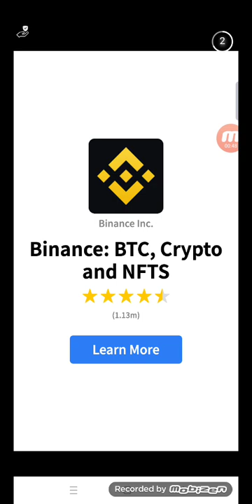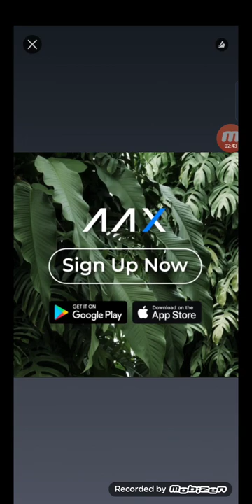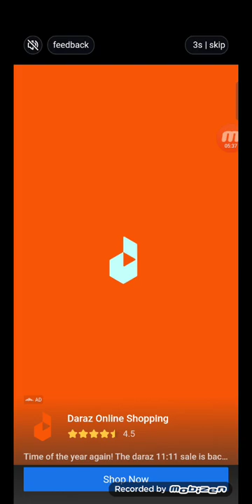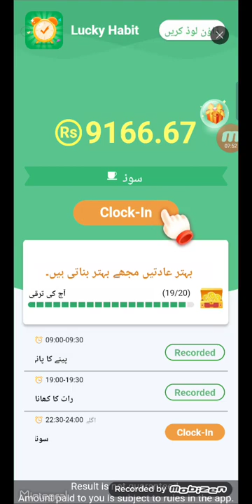Bitcoin blast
This game is very nice and interesting this game give a real earnig pleas try this game